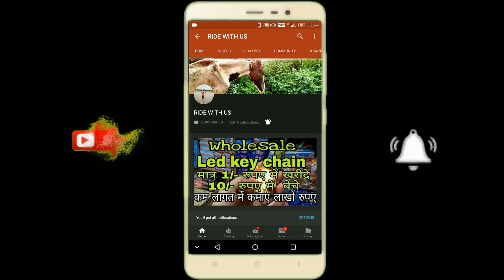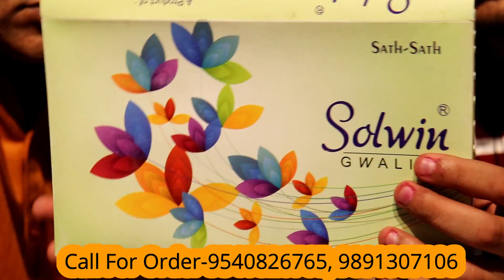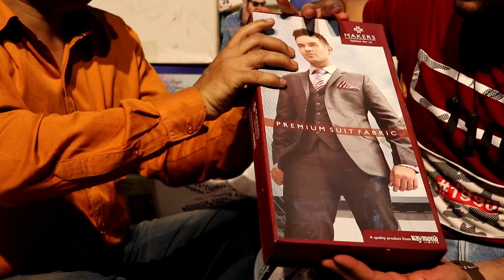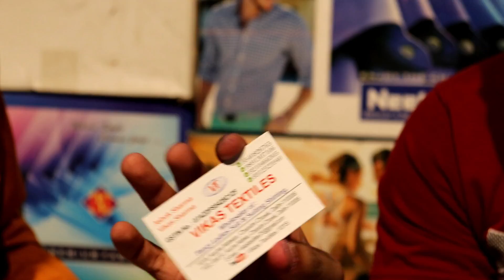पैंट, शर्ट,सफारी सूट,कोट पेंट कपड़ा 55₹ से शुरू Fabric Wholesale Market In Delhi Chandni Chowk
hi

Shop Name-Vikas Textiles
Add-Shop no-1015, kucha natwan,Chandni Chowk Delhi-6

Shop Contact Or Whats app